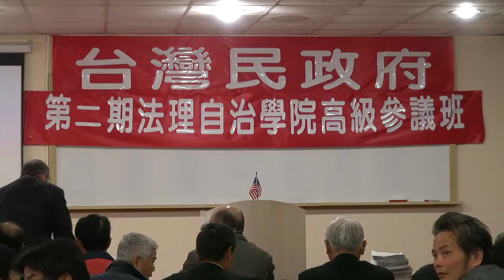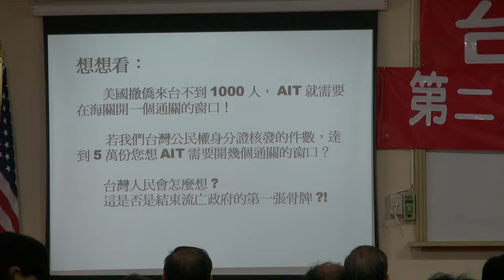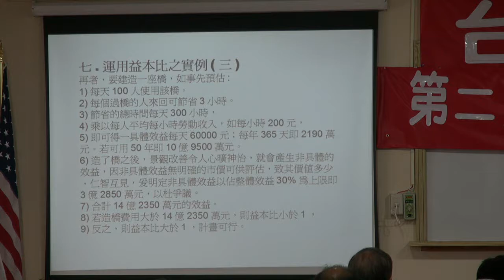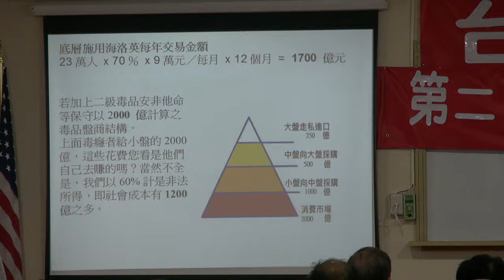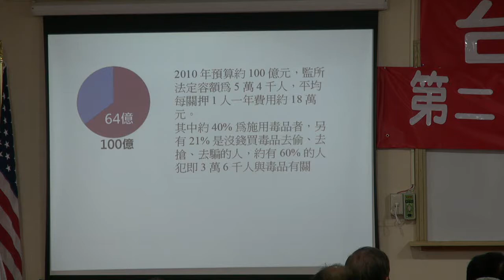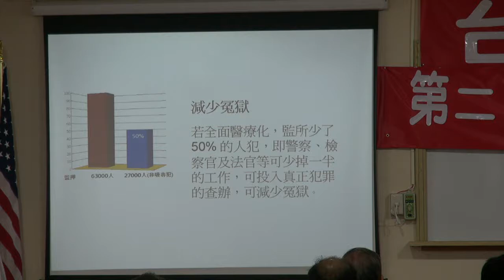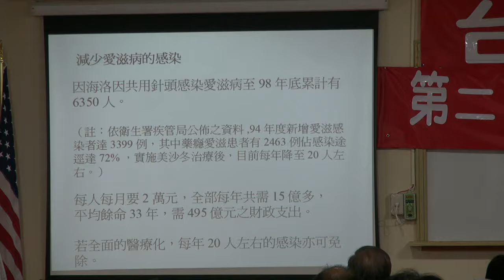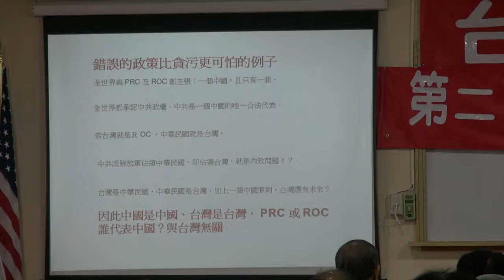120219-10-TCG法務與法治實務-曾勁元-台灣民政府高級參議班第二期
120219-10-TCG法務與法治實務-曾勁元-台灣民政府高級參議班第二期